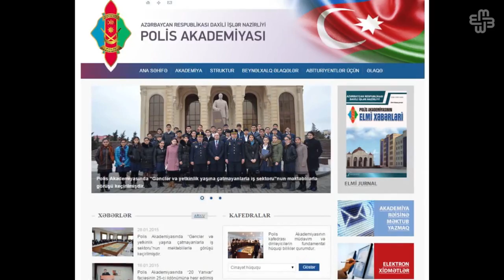Səhhəti pisləşdi, akademiyadan çıxarıldı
Sadiq Məmmədov 2014-cü ildə Polis Akademiyasına daxil olub. Təhsil aldığı müddətdə bütün fənnləri əla qiymətlərlə oxuyub. Lakin hazırda Polis Akademiyasından xaric edilib.